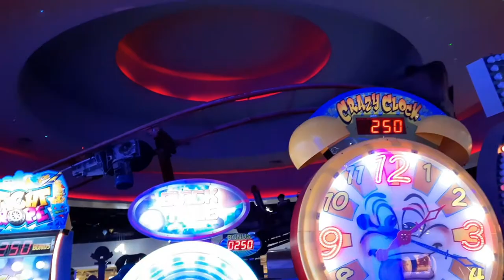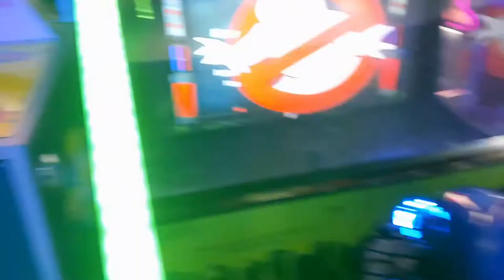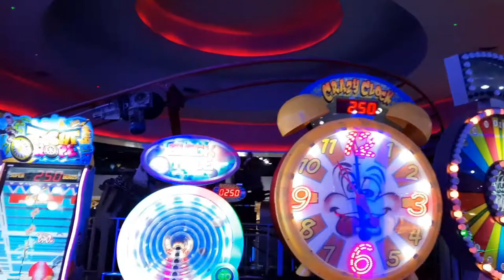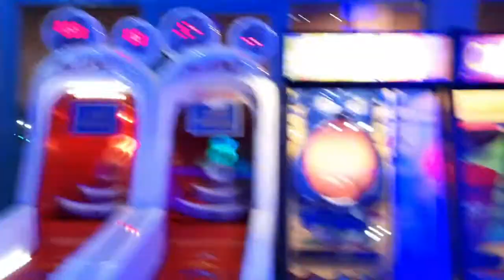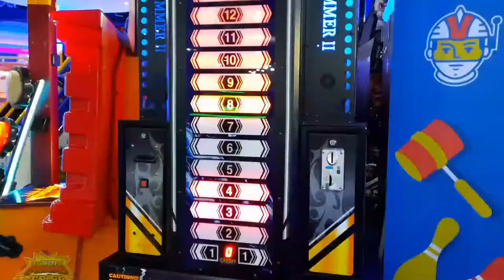Future Kid - Salmiya, Kuwait